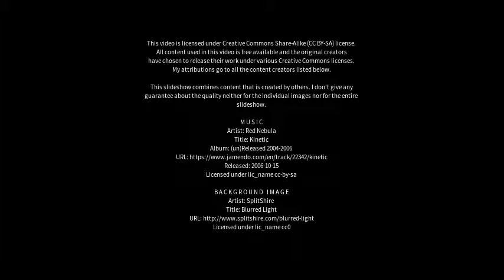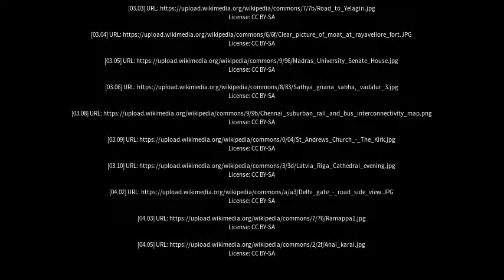Best places to visit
Best places to visit - Arcot (India) Best places to visit - Slideshows from all over the world - City trips, nature pictures, etc.